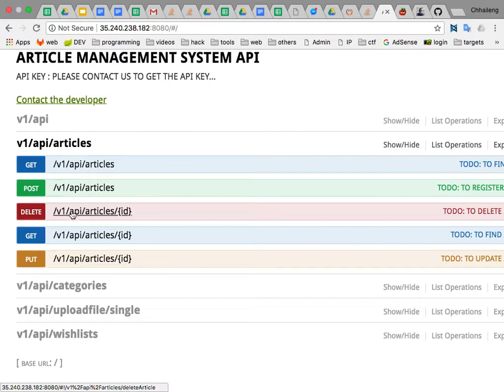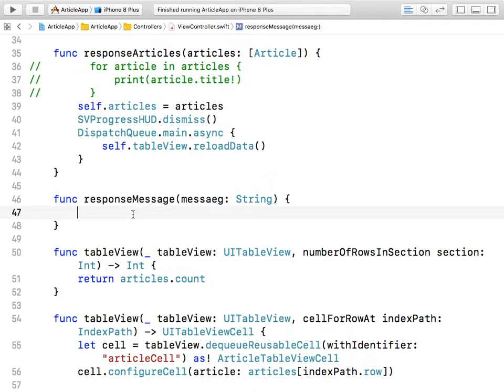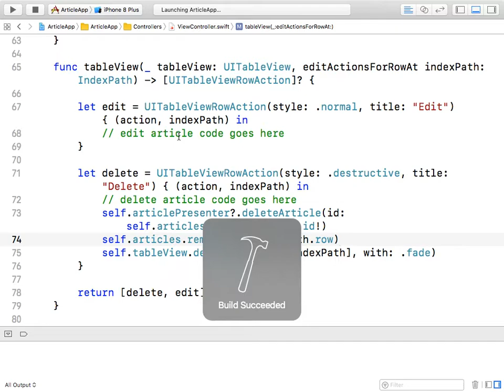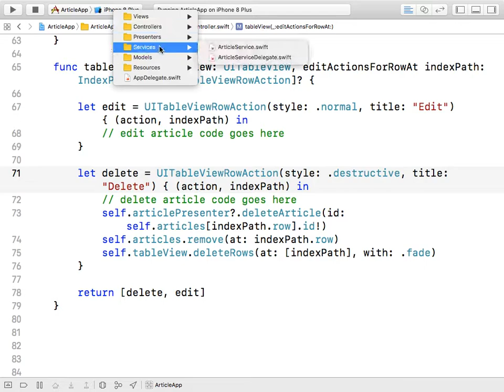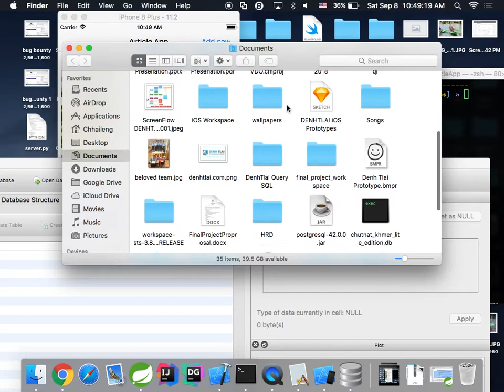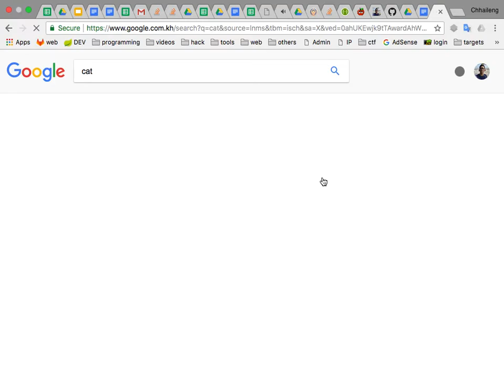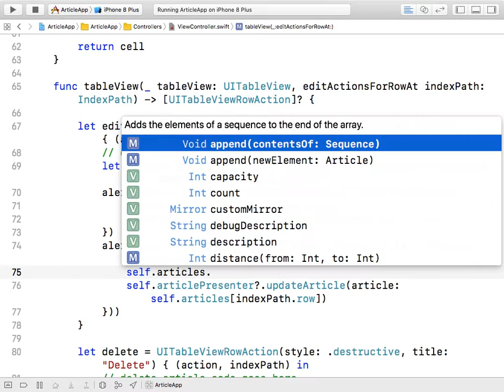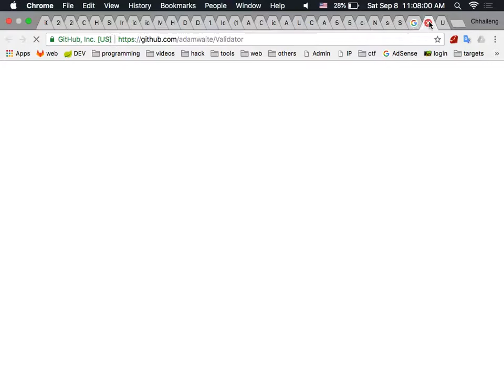33. Article App (Delete and Update) part 4